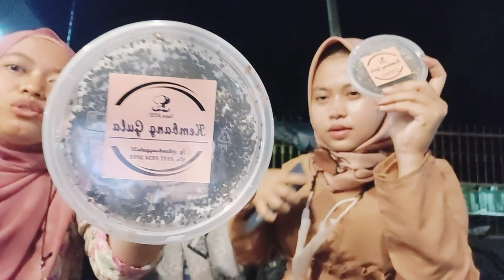Kumpul bareng my bestie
Assalamualaikum
Kembali lagi di YouTube chanenl aku Wibel official
Di video kali ini Wibel bareng bestie lagi kumpul dan nyobain cake dari kembang gula